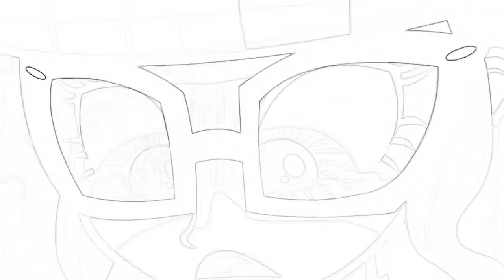My little pony equestria girls unleash the magic song Romanian sketch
Unleash the magic song